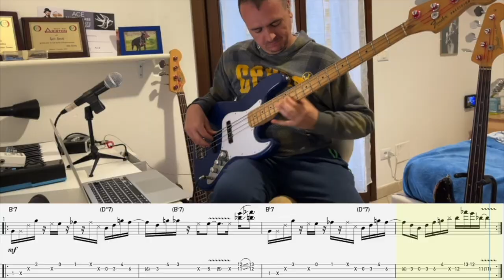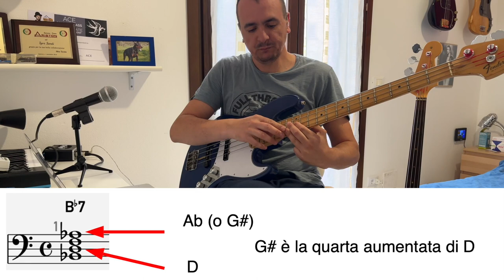Funk "out" groove con la nona bemolle e altri trucchetti per improvvisare! - Lezione basso 198